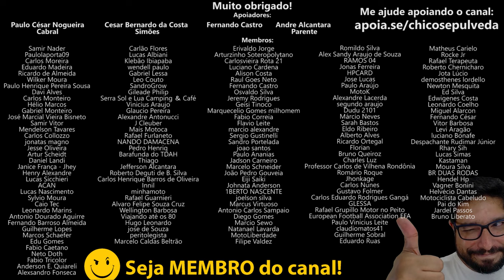Capacete LS2 Strobe e Jaqueta LS2 Airy hiperventilada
🔹Faça uma doação em Bitcoin ou Ethereum:
BTC: bc1ql5esj3ctne5gv9mqg54j4gsns280fpu3jfxqjm
ETH: 0x16be8dc1D7f74c1CB2AA2e02089EA5f5fd168bc3